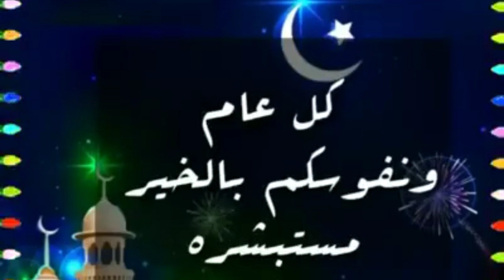سنة_هجرية_سعيدة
كل عام وانتم بخير احبابي متابعي قناة عالم الجمال عزيزة بيوتي
أحبكم
المرجو منكم التفاعل بقوة